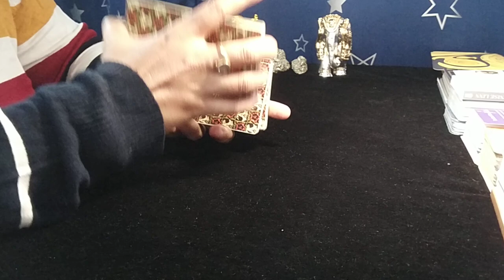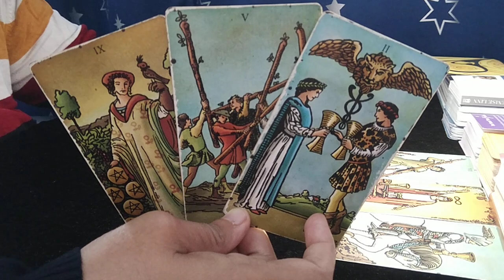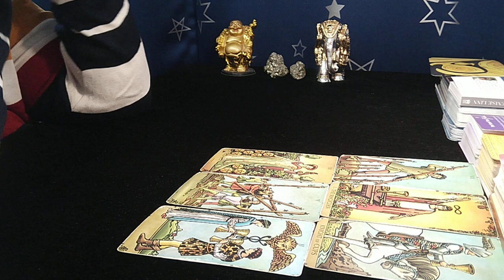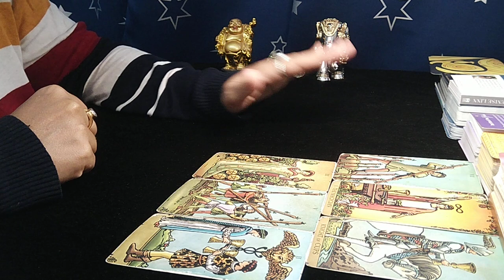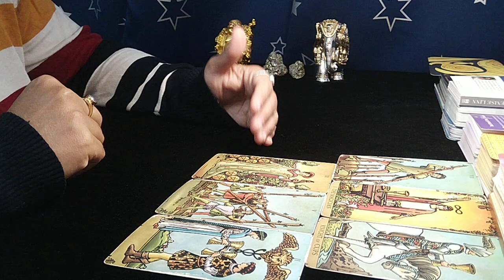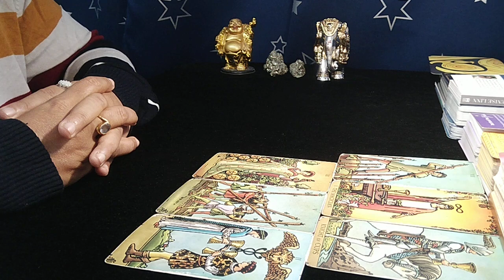❤CANCER♋"Omg,THEY will GIVE you CANCER EXACTLY WHAT you WANT...GET READY!" MARCH 2023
cancer
cancer tarot
cancer love tarot february 2023
cancer today